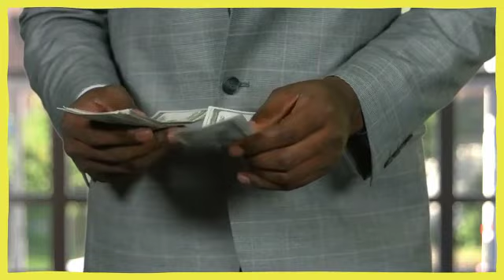ACCOUNTANT YASNAY MONTALVO GIVES THE GAME ON HOW MICROBUSINESSCATALYST.COM SERVES ENTREPRENEURS